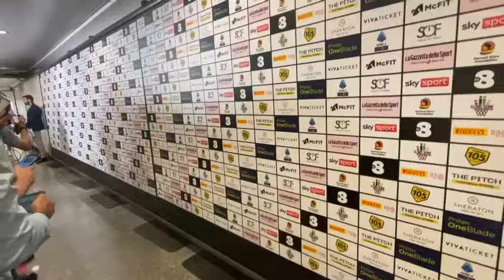Integration Heroes Match: Sebastian Frey ai microfoni di CalcioToday.it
L'ex portiere della Fiorentina si esprime sul finale di stagione della compagine Viola